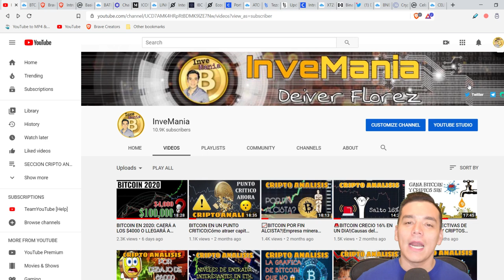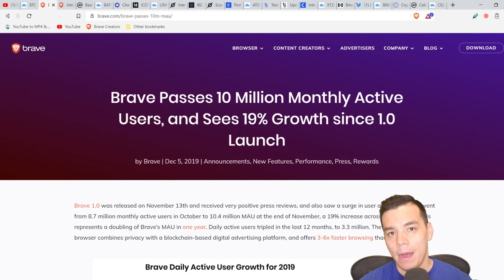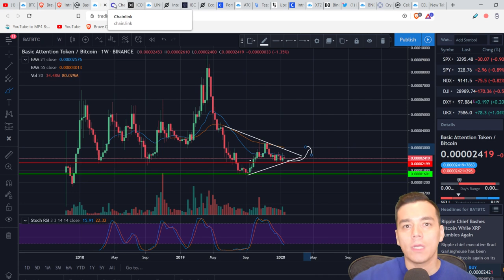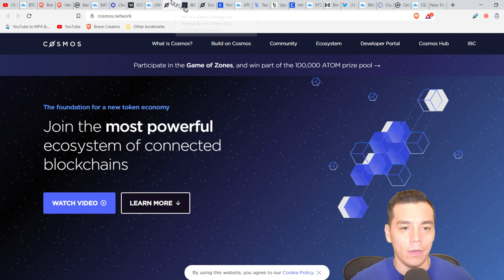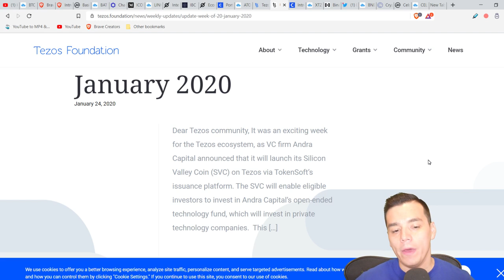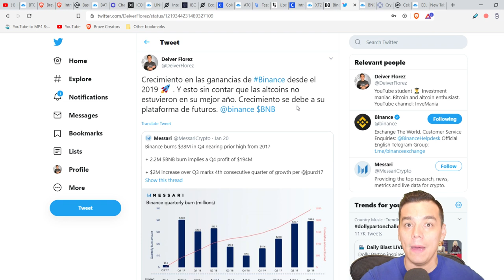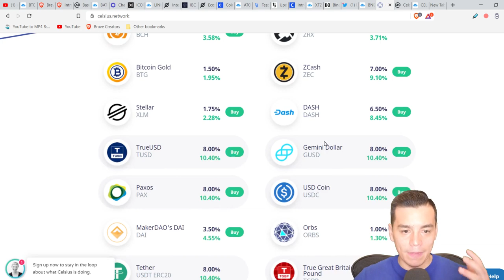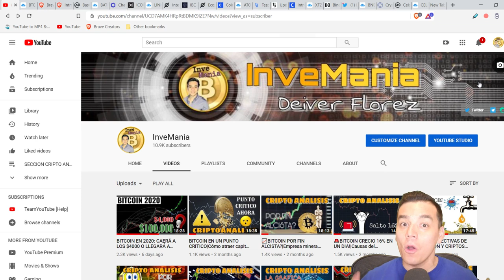TOP 5 ALTCOINS 2020: BAT, LINK, ATOM, Tezos y Binance| Analisis Fundamental y Tecnico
Analisis tecnico y fundamental de 5 criptomonedas con una gran proyeccion de crecimiento en 2020. No te pierdas la moneda extra al final del video!
TOP 5:
- Basic Attention Token
- ChainLink
- Atom (Cosmos)
- Tezos
- Binance